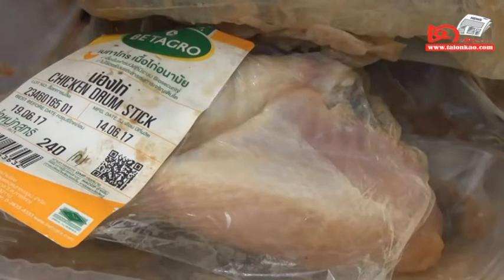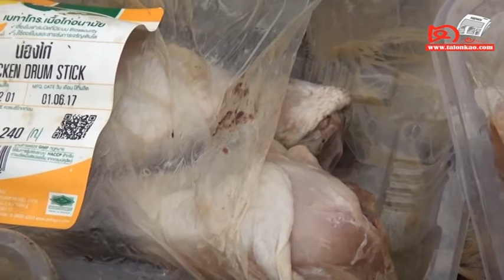แม่ค้าขายอาหารในพื้นที่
วันที่ 2 สิงหาคม 2560 ผู้สื่อข่าวรายงานว่า จากกรณีพบชิ้นส่วนไก่เน่าที่ถูกทิ้งไว้บริเวณลานสนามบินกองทัพอากาศ เทศบาลตำบลคลองขุด อำเภอเมือง จังหวัดสตูลแล้วติดฉลากของบริษัทชื่อดังดังกล่าวจำนวนเกือบ30 แพ็ก กระจัดกระจ่ายและส่งกลิ่นเหม็นไปทั่วบริเวณสนามบินและโดนสุนัขจรจัดกินและพาขยะเกลื่อนกลาด จนล่าสุดทางเจ้าหน้าที่เทศบาลตำบลคลองขุดต้องออกมาตรวจสอบและนำไปฝั่งกลบทำลายทันที/ตามต่อ  ตะลอนข่าว